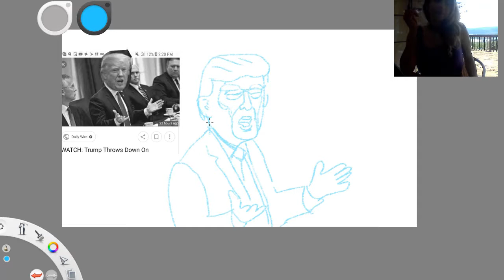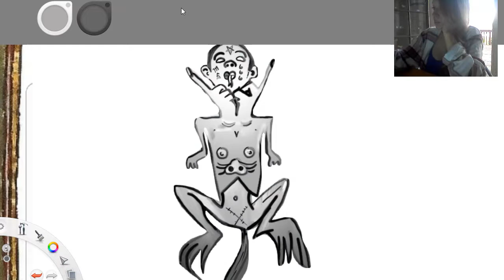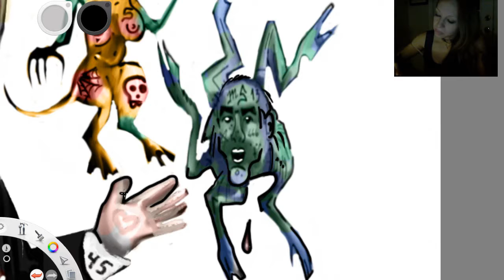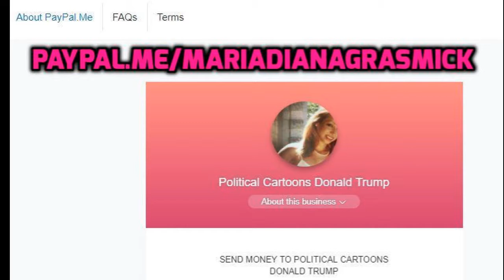Ms-13 are Animals. Political Cartoon. Live Drawing.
I drew this after hearing all of latin america misquote and take what he said out of context. He said Ms13 are animals. Trump was not talking about illegal aliens. He was talking about Ms 13 Calm down people. All of latin America believes now Trump said illegal aliens are animals. He said Ms 13 was. They cut you open, disembowel you, eat your flesh initition. You have to kill kids to get in, you have to smuggle kids for their organs or for ownership by top democrat pervs.